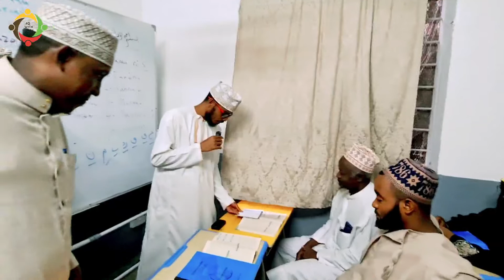Abu Shuraim atembelea wanafunzi walio silimu na kuwauliza masuali